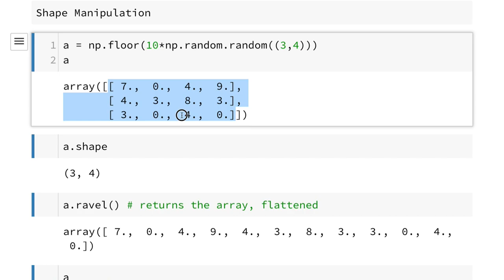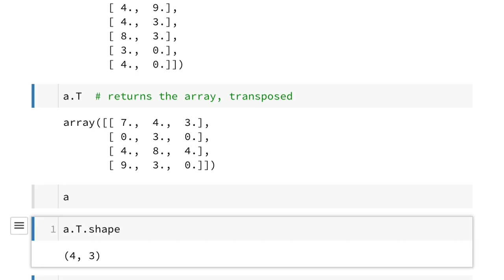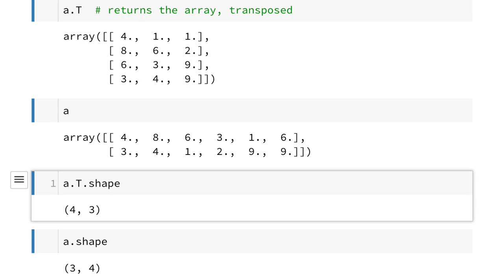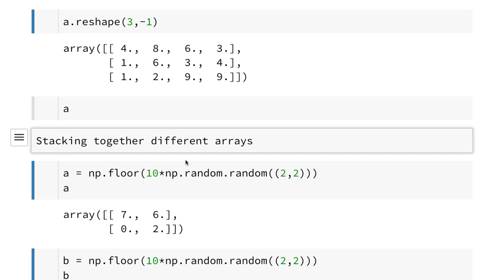NumPy 007 - Indexing, Slicing and Iterating 4